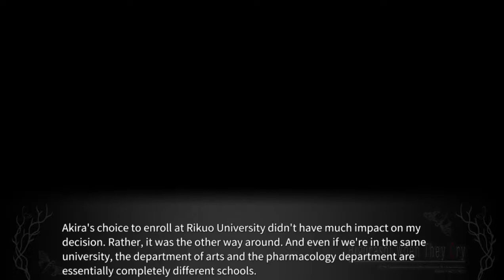KAGEBOUSHI PT12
lambdadelto_34